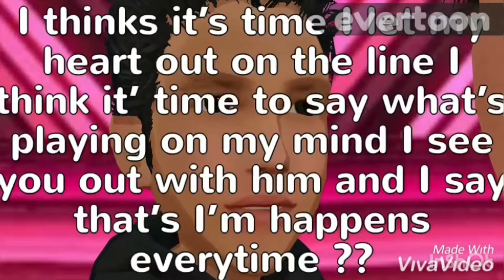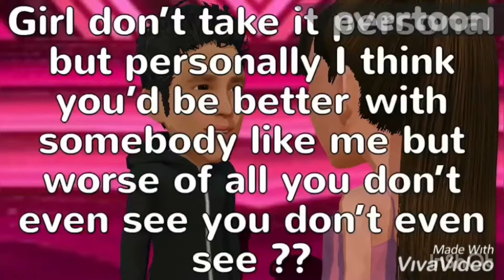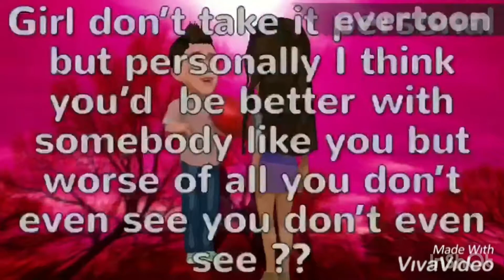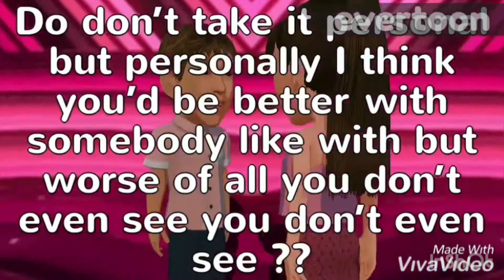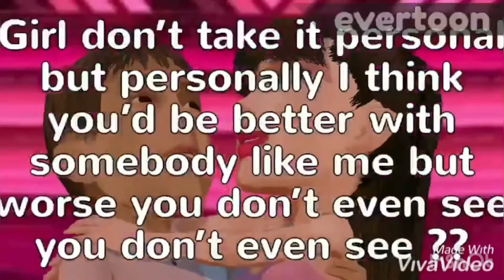Evertoon music video \ the vamps personal Ft Maggie linderman /